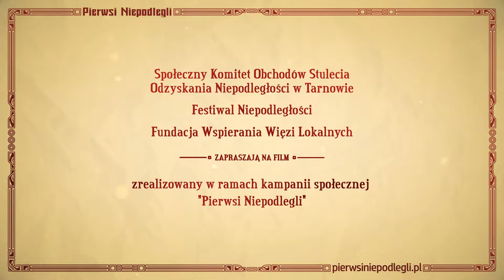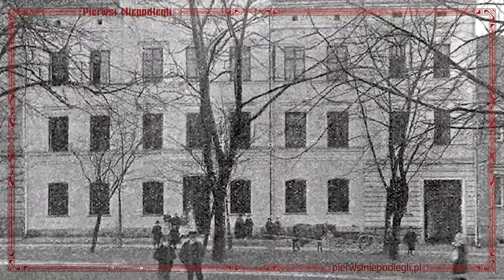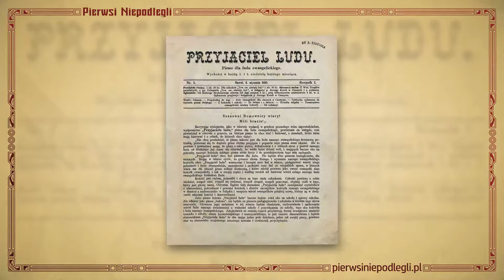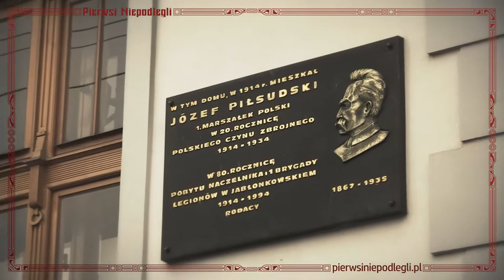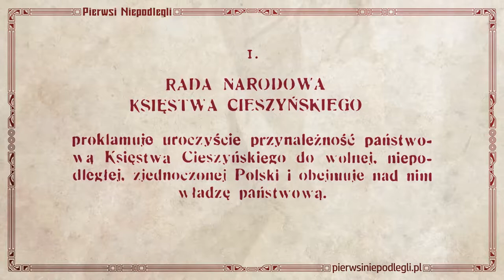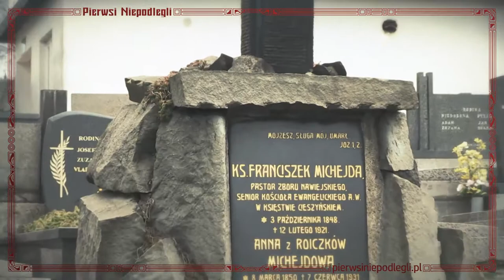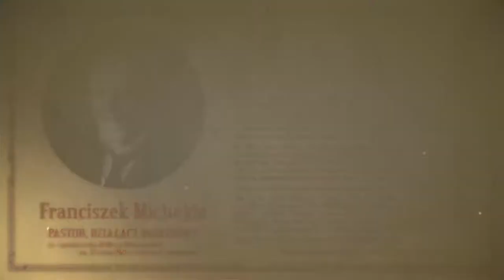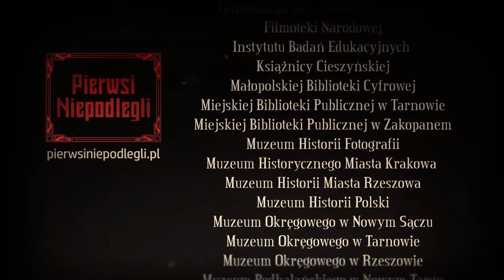FRANCISZEK MICHEJDA - film z cyklu "Pierwsi Niepodlegli"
Pastor Franciszek Michejda (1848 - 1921) był duchowym przywódcą polskich ewangelików na Śląsku Cieszyńskim. Cieszył się jednak również olbrzymim poważaniem  katolików. Zapraszamy do obejrzenia krótkiego filmu, poświęconego tej pięknej postaci, współzałożyciela "Przyjaciela Ludu" i "Dziennika Cieszyńskiego", przełożonego zboru w Nawsiu koło Jabłonkowa, tętniącego i promieniującego patriotyzmem na całe Nadolzie.

Koncepcja, scenariusz i reżyseria filmu: Piotr Dziża